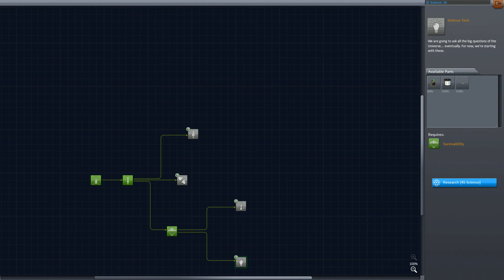K.A.S.A. Ep 2: Improvements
Today in K.A.S.A. we manage to actually get into a stable orbit around Kerbin. Man do we need better parts/ a better engineer.